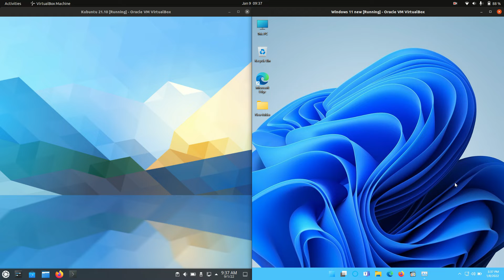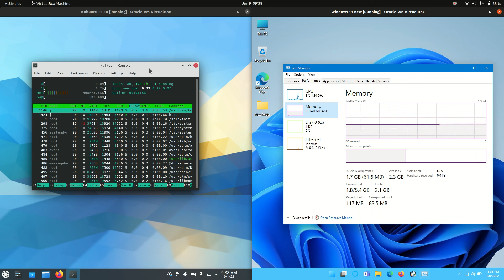Kubuntu 21.10 vs Windows 11 RAM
let's get ramified!